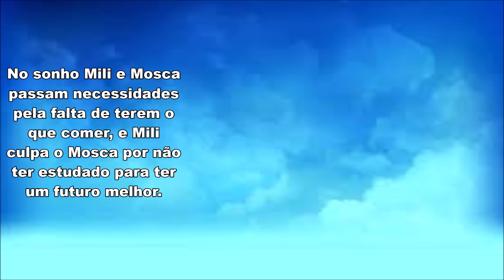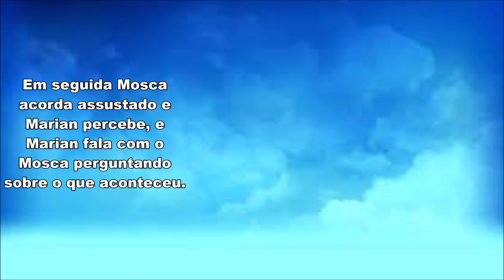Mosca Sonha que tem Filhos com Mili | Chiquititas